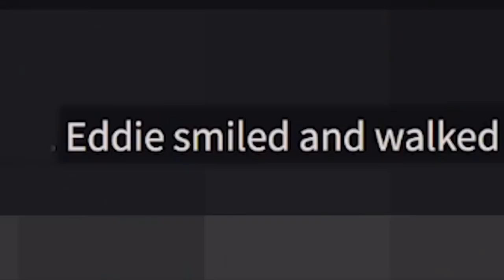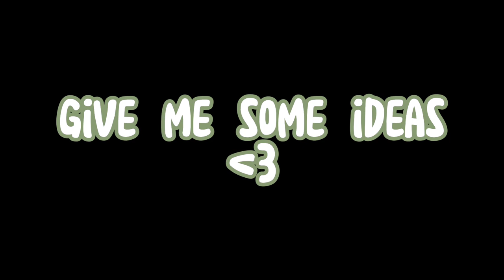Juicy x Eddie gay moments 😩🏳️‍🌈